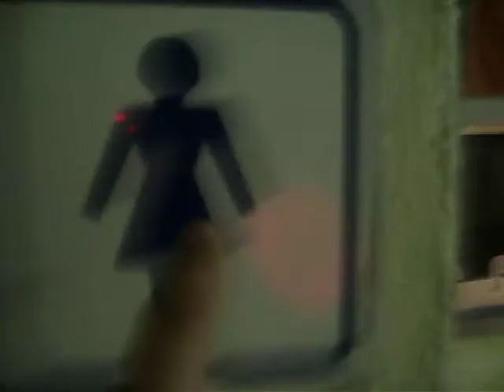Guilherme Jabur na festa oficial 30 anos do reencontro alunos da gameleira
é um privilegio ir a essas festas e reencontros a geração nova dos pais daqueles que foram crianças e brincavam de queimada, mae da rua, açougue, ranca toco na hora do recreio  ia na cantina do colegio, comprava bingo cola, crush, grapete, comia pizza,salgados,caramelo banda, baton da garoto mas com crocrante dentro. nao terao o que a gente teve. hoje temos mais tecnologia, mas a maioria das coisas boas como fliperama foram feitos na nossa geração. o futebol é so penta porque na nossa geração foi tri. a novidade da reuniao a melhor professora de historia que ja tive e varios alunos dizem a mesma coisa. a dona Odete ao qual na hora de corrijir os exercicios os famosos para casa selecionava alunos mais graduados para cada duas fileiras. com isso o lado futurista temos hoje os patroes que nos vigia atraves da hierarquia da empresa e o governo que cobra obrigações, declarações,etc. vejam o video pequeno quefiz de um momento da festa dia 19 de dezembro de 2009 mais ou menos 9 horas.da noite.